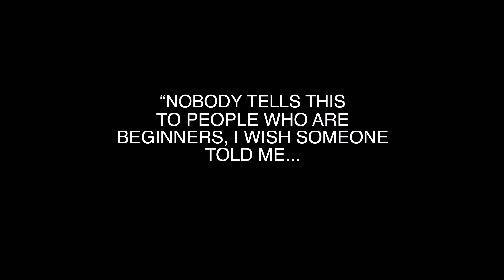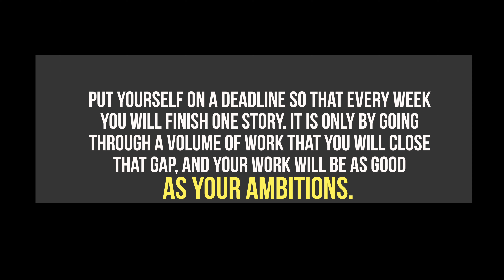Why your music isn't good enough...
If you've ever felt like your music isn't "good enough", this video may be relevant to you. I hope the contents of this video help you in the way it helped me when I first heard it; and ultimately, I hope it encourages you to keep making music.

^ If you use my VIP link, DM me a link to your music on IG ! Love listening to new releases! :D

Current Headphones
Headphones (more affordable)
External Hard Drive
Midi Keyboard
Scarlett Focusrite
2nd Microphone (more affordable)